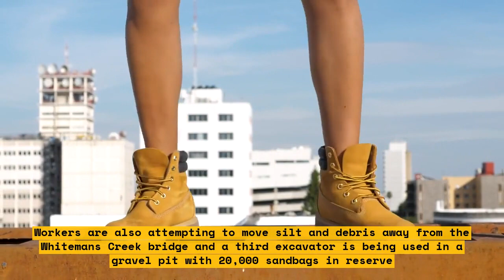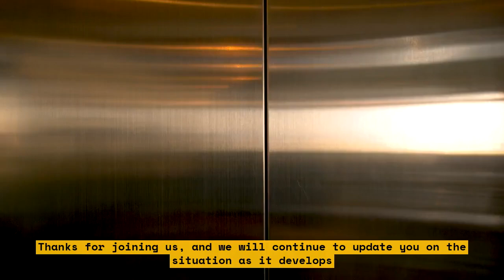BC Flooding: Crews Monitor Parker Cove Before Evacuee Meeting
The impact of recent flooding in British Columbia has been devastating, straining the resources of some of the hardest-hit areas of the province. One of the areas affected is Parker Cove – a small but once-thriving community located near the Fraser River. In the following video, we take a look at how Parker Cove's citizens are coping and how local emergency crews are monitoring the situation.\n\nWe join local officials as they patrol Parker Cove's damaged roads and structures. In addition, we see firsthand how the volunteers with the Canadian Armed Forces are helping to fill the void left in the wake of the flooding. Furthermore, we look at the town's response to the disaster and learn why it was necessary to evacuate its remaining citizens.\n\nMoreover, we observe a meeting of local leaders, the evacuees, and representatives from the provincial government to discuss the status of Parker Cove and ensure its citizens have the help they need to cope in this difficult time.\n\nList of Topics Covered:\n1. Overview of the situation in Parker Cove \n2. Local emergency crews on patrol \n3. Canadian Armed Forces volunteers  \n4. Necessity of Evacuation  \n5. Meeting of local leaders, evacuees, and representatives from provincial government  \n